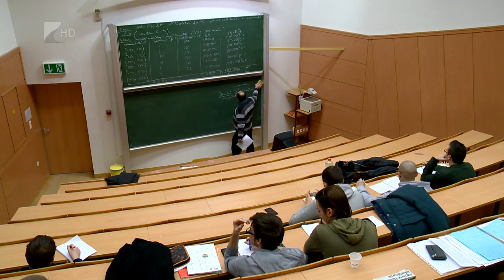Népszerű a diákhitel - Kölcsey Tv